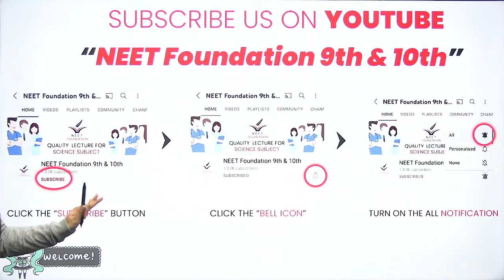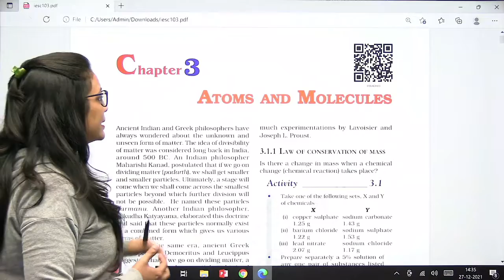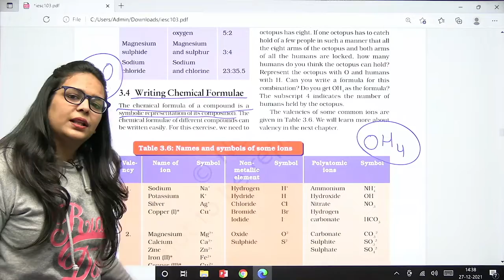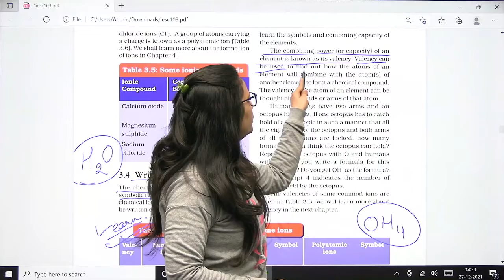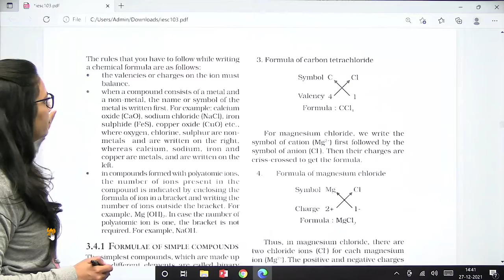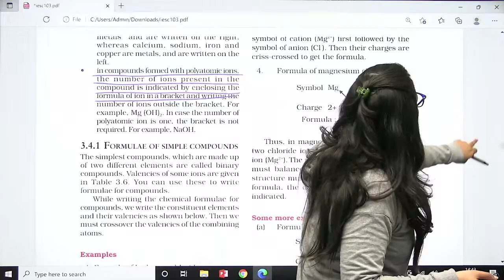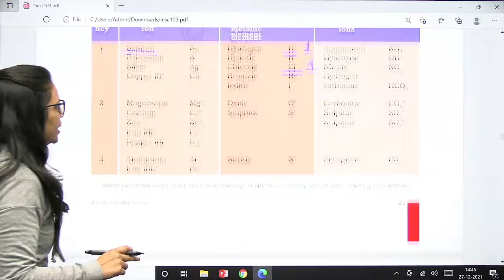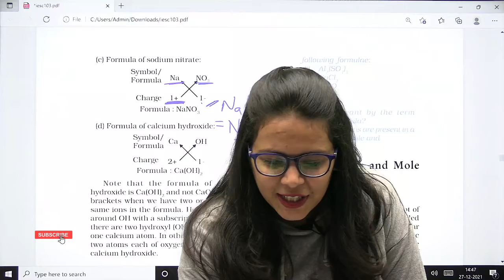CHEMICAL FORMULAE | Chapter - 3 | Lecture - 7 | Chemistry | Class 9 | NEET Foundation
Join Telegram Group for Free Study Materials & Practice Paper for Same lectues

NEET Foundation is a specially for the preparation of Class 9th and 10th, Specially for Science. Here,
it also solves various examples based on the topic. Shares various strategies which will
help you to Secure Good Mark in Class 9th and 10th.

• Class Timing - Afternoon 12 pm & 2 pm

Monday,Wednesday & Friday - 9th Science
Tuesday & Thursday - 10th Science
Sunday - Free Study Materials & Practice Paper on Telegram

HASTAG